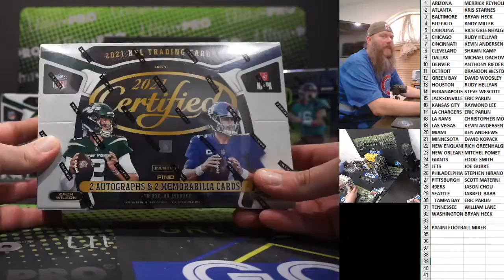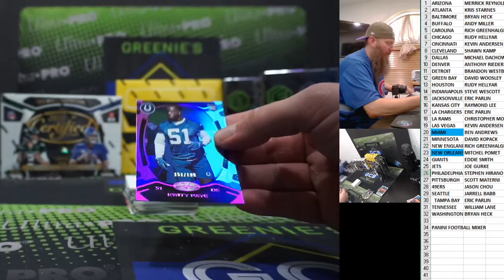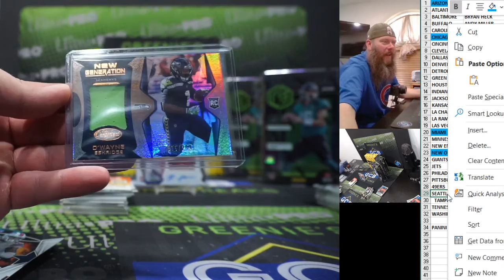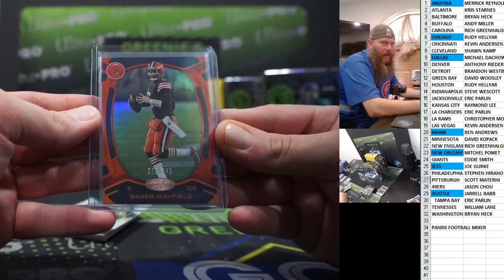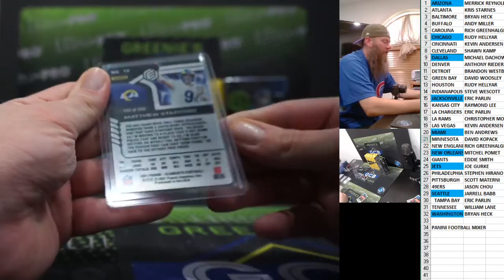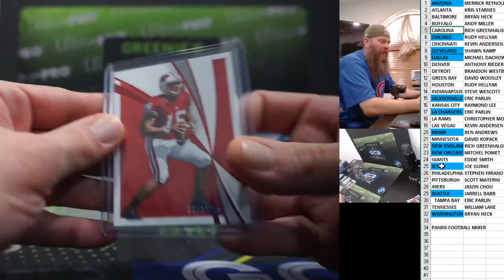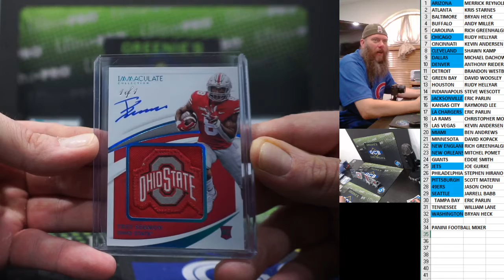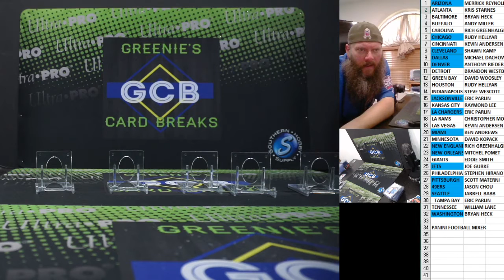2021 PANINI FOOTBALL 5 BOX MIXER 8-27-21